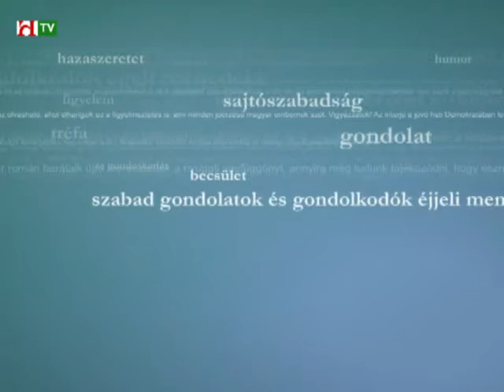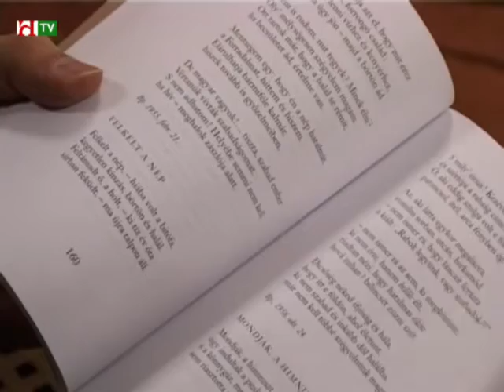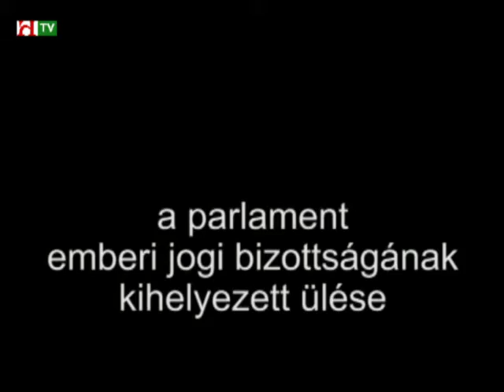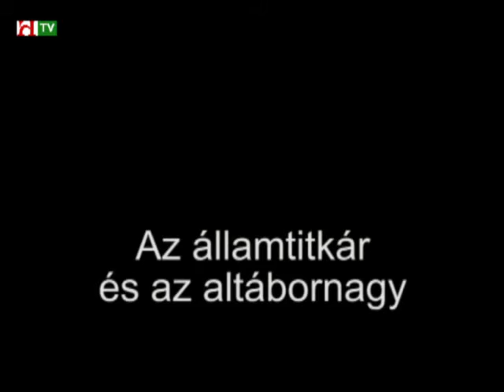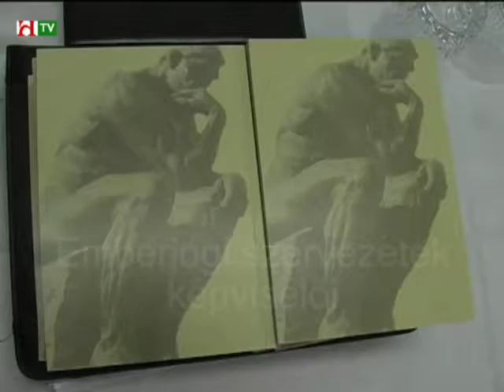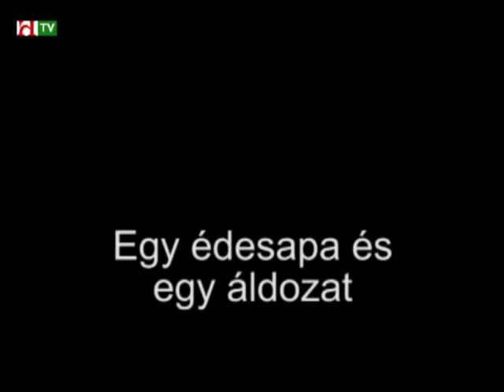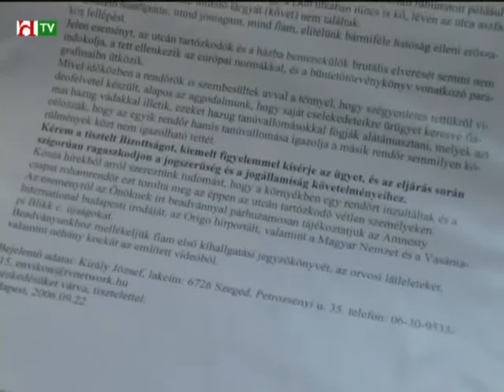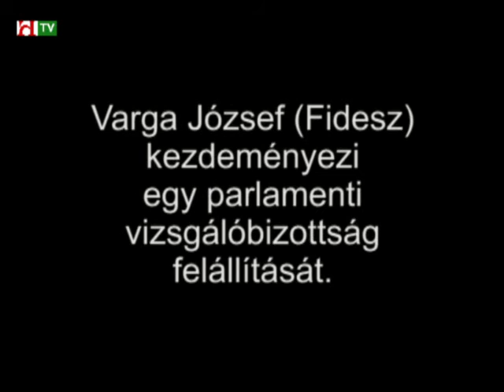A PARLAMENT EMBERJOGI BIZOTTSÁGÁNAK ŰLÉSE A BÖRTÖNBEN 2006 OKTÓBER 19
Figyelem! S.O.S.! Támogasd működésünket!
Kapcsolat:
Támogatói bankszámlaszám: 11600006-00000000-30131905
Erste

"A MAGUNK TEREMTETTE HAGYOMÁNYOKHOZ HÍVEN
SZÓLJANAK A HARANGOK A GYURCSÁNY KORMÁNY ÁLDOZATAIÉRT,
CSONKA MAGYARORSZÁG ÉS AZ ELSZAKÍTOTT ORSZÁG MAGYARJAIÉRT!"

Készítették:

Siklósi Beatrix
Matúz Gábor
​Kőszegi M. László
Pákozdi Attila

Az olvasó nép legfrissebb ajánlata

- Jobbágy Károly: "MONDJÁK, A HIMNUSZT ÉNEKELTÉK, ÚGY INDULTAK A PUSKATŰZNEK..."

- Börtönbe került az Éjjeli menedék stábja - 2006. október 13.
FŐVÁROSI BÜNTETÉS - VÉGREHAJTÁSI INTÉZET
A PARLAMENT JOGI BIZOTTSÁGÁNAK KIHELYEZETT ŰLÉSE​

​- Fogarasiné Deák Valéria​
  ​országgyűlési képviselő MSZP​
- Gusztos Péter
  országgyűlési képviselő SZDSZ​

​- Balog Zoltán
  országgyűlési képviselő FIDESZ​

​AZ ÁLLAMTITKÁR ÉS AZ ALTÁBORNAGY​

​- Kondorosi Ferenc
  államtitkár​

​- Bene László
  altábornagy​

​EMBERJOGI SZERVEZETEK KÉPVISELŐI​

​- Kőszeg Ferenc
  Helsinki bizottság​

​- Pelle Andrea
  Társaság az emberi jogokért​

​- Arató Balázs
  Nemzeti Jogvédő Alapítvány​

​EGY ÉDESAPA ÉS EGY ÁLDOZAT​

​- Király József
- Kruchina Károly​

​KÉPVISELŐI KÉRDÉSEK​

​- Ékes Ilona
  országgyűlési képviselő FIDESZ​

​- Varga József​
  országgyűlési képviselő FIDESZ

​- Nyakó István
  országgyűlési képviselő MSZP​

​VÁLASZOK​

​államtitkár és az altábornagy​